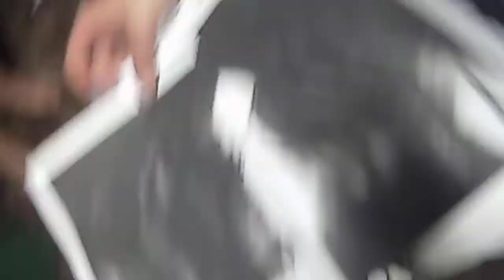BATH VS. SHOWER!!!!!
the not so heated debate .some may be and some most definately will be offended